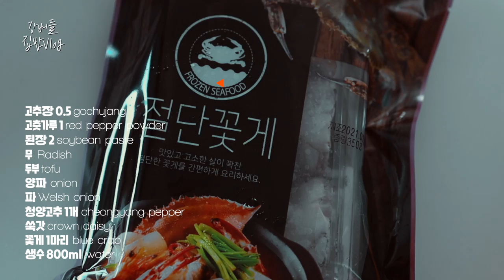【집밥 요리브이로그】 입꼬리 주체 안되는 대환장 집밥메뉴들